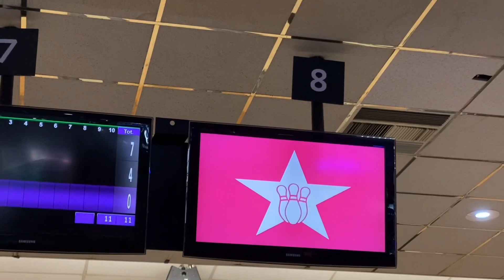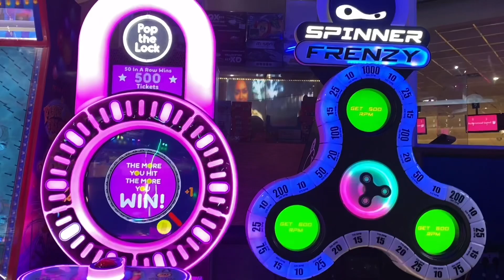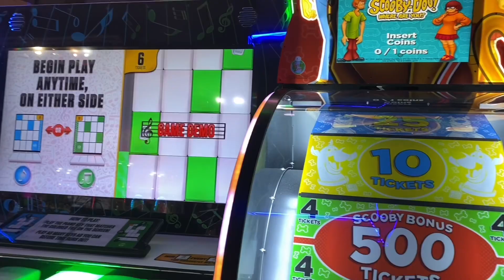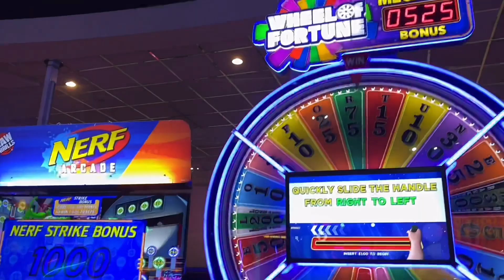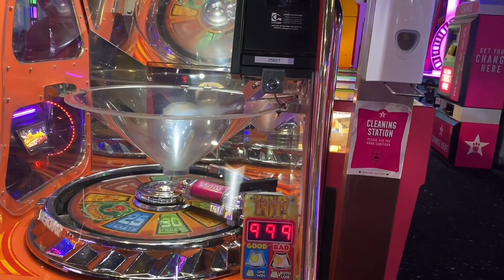Bowling@ Hollywood..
Playing bowling and @ arcades.